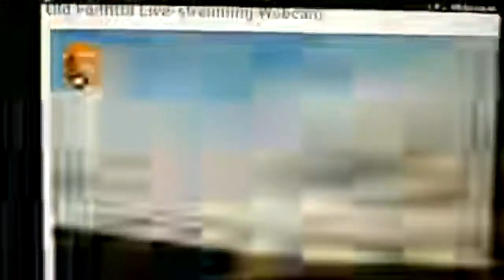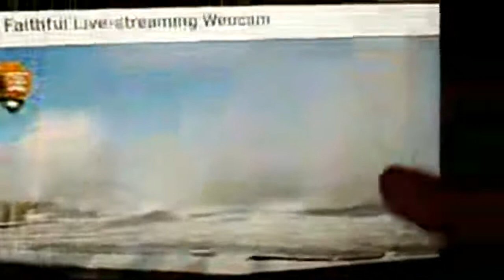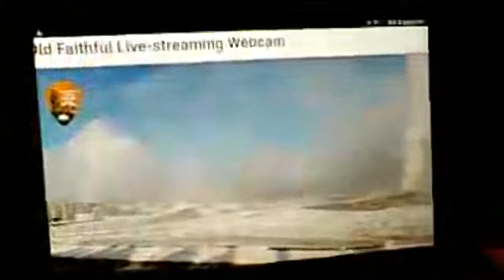Yellowstone Problem 30Jan2019